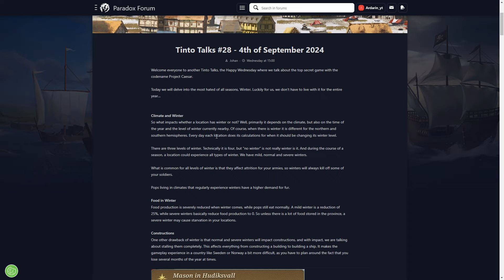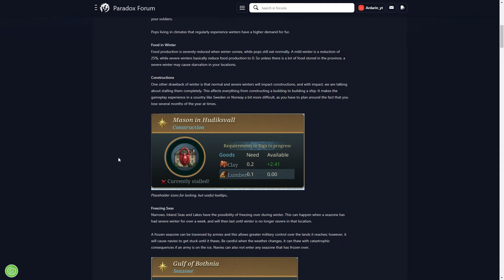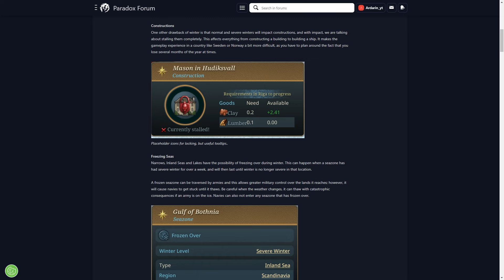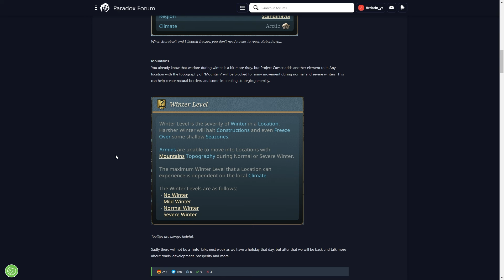Hiver, Péninsule Arabique, Grenier (Europa Universalis 5 ?) - Tinto Talks [FR]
Paradox prépare un nouveau jeu et il se peut que ce soit un Europa Universalis 5. Découvrons ensemble ce que les développeurs du jeu ont à dire sur celui-ci !